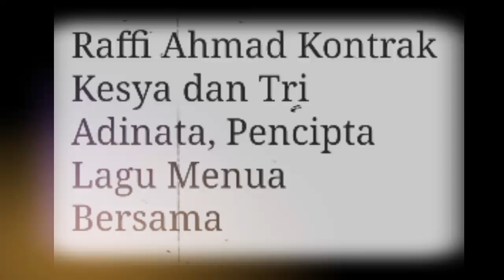Raffi Ahmad Kontrak Kesya dan Tri Adinata, Pencipta Lagu Menua Bersama